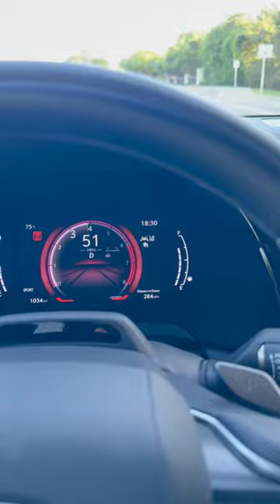2024 Tacoma’s Turbo Engine Is Good!!